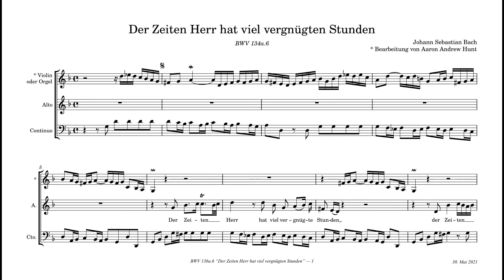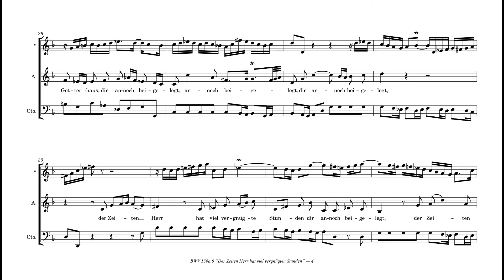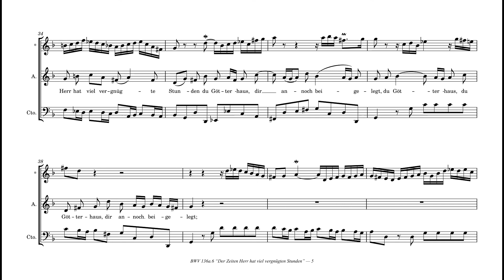BWV 134a.6 “Der Zeiten Herr hat viel vergnügten Stunden”, Bearbeitung mit Orgel obligato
I wrote only the organ part (30.May 2021), J.S. Bach wrote everything else. Original recording by Masaaki Suzuki (obligato track added by me). This is part of an ongoing project to add obligato instrumental parts to all of Bach's continuo arias (those arias from his Cantatas which were written for continuo and voice alone without any additional obligato instruments). My reason for doing this is to learn from Bach's compositions, to challenge myself and improve my skills. This is a draft which may be improved. There are over 60 such arias to work with.